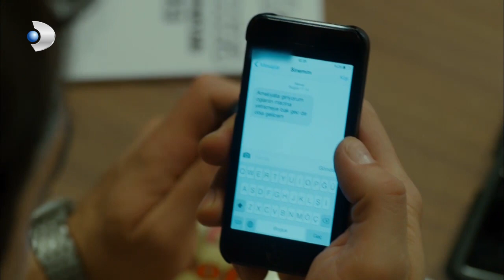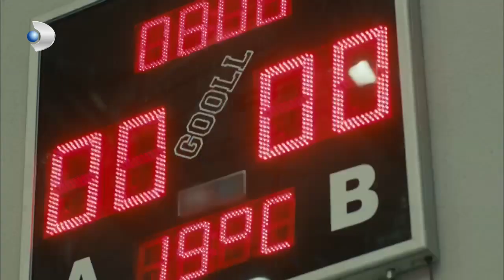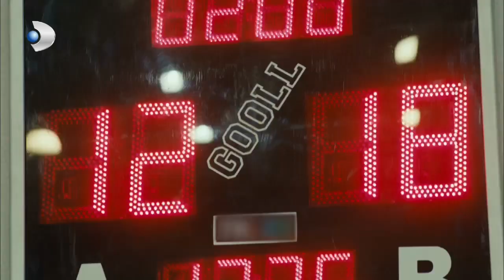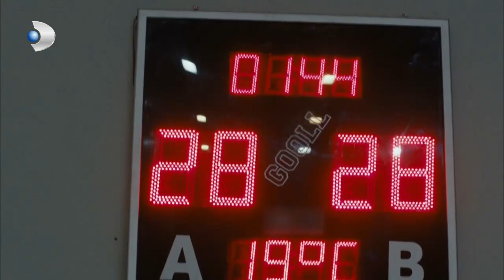Mehmet Can'ın Maçında Annesi ve Babası Haber Oluyor! - Küçük Ağa 3.Bölüm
İstanbul'un görmüş geçirmiş varlıklı ailesinin kızı Sinem (Birce Akalay) ve Urfalı zengin bir ağanın oğlu Ali (Sarp Levendoğlu), 10 senelik evliliklerini bir anda bitirme kararı almışlardır. ... Bu evlilikten pek de hoşnut olmayan, ayrı kültürlere ait aile büyüklerini işin içine karıştırır.